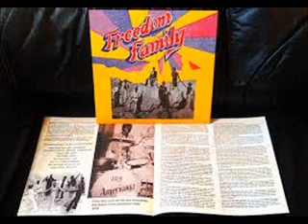Freedom Family ‎– Ayentsoo Woman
B1: Ayentsoo (Woman)

From: Freedom Family ‎– Ayentsoo
Label: EMI ‎– NEMI (LP) 0153
Format: Vinyl, LP, Album
Pays: Ghana
Sortie: 1977
Genre: Funk / Soul